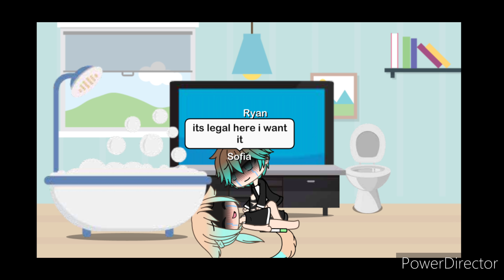My human pet gacha life series part 9